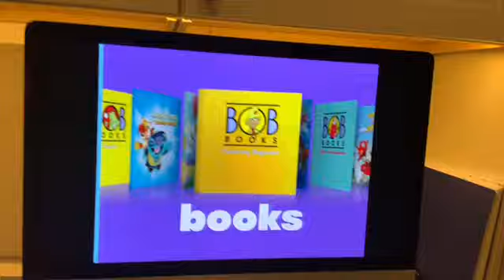NOGGIN App Trailer/Commercial (March 2021-present)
The new official iTines and google Play stores trailer for Noggin SVOD.
List,of shows available as of the day of posting this:
Allegra’s Window
Baby Shark’s Big Show!
The Backyardigans
Becca’s Bunch
Blaze and the Monster Machines
Blue’s Clues
Blue’s Clues & You!
Blue’s Room
Bob Books
Bubble Guppies
Canticos
Digby Dragon
Dora the Explorer
Emotibot/Show Me Bot
Feeling Faces
Frankie and Frank
‘90s Franklin
Franklin and Friends
The Fresh Beat Band
Hey Duggee
Imagination Trips
Jack’s Big Music Show
Kinderwood
Maurice Sendak’s Little Bear
Max & Ruby
Miffy and Friends
Miss Spider’s Sunny Patch Friends
Mofy
Moose and Zee
Mutt & Stuff
Nella the Princess Knight
Ni-Hao, Kai-Lan
NOGGINs At Work
NOGGIN Knows with Emmanuel Carter
OobI
Oswald
PAW Patrol
Peppa Pig
Peter Rabbit
Play Along with Sam Moran
Pocoyo
Pocoyo Planet
Ready, Set, Race!
Rhymes Through Times with Hamilton’s Christopher Jackson
Robot & Monster
Rusty Rivets
Santiago of the Seas
School of YUM with Erin McDowell
Science Saves the Day
Shimmer and Shine
Team Umizoomi
‘90s Teletubbies
Tickety Toc
Top Wing
Tot Coo
Trucktown
Disney’s Trulli Tales
Twirlywoos
The Upside Down Show
Wallykazam!
Wonder Pets!
Word Play
Yo Gabba Gabba!
Yoga Friends
Zack & Quack

Select Noggin/Nick Jr series also available on CBS All Access and Paramount+.